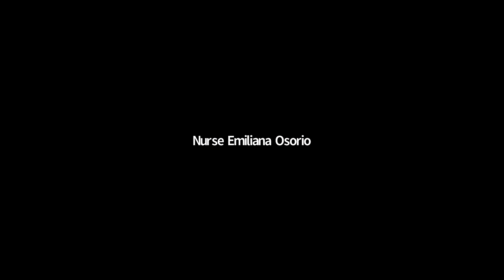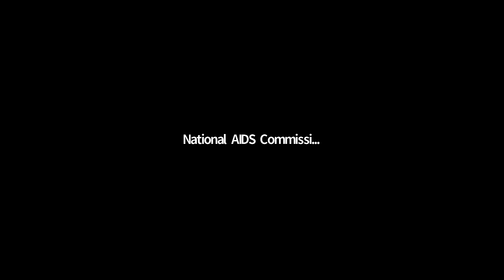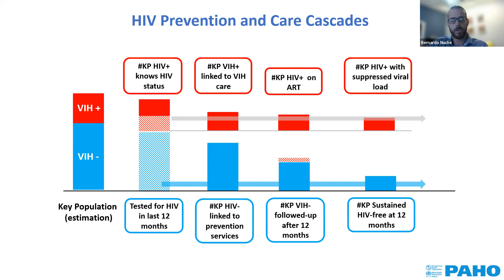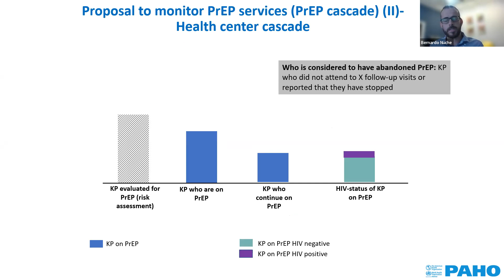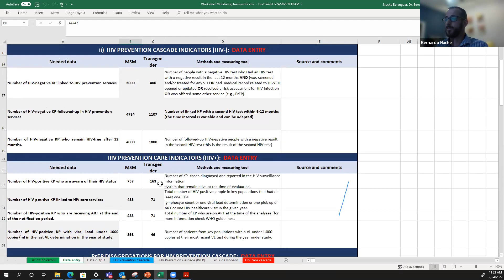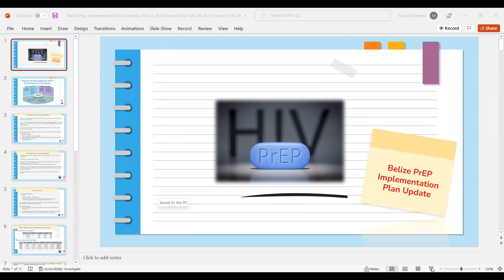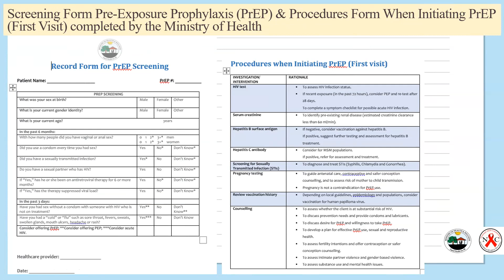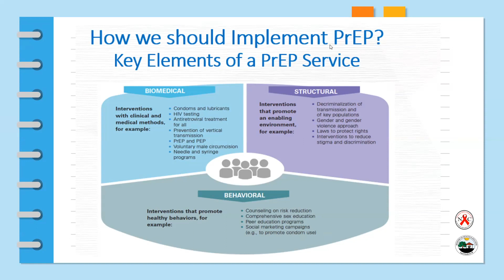Training for Health Care Providers on PrEP for Serodiscordant couples and Key Populations_2022.02.24